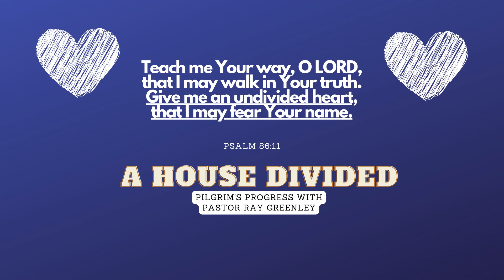A House Divided - 2004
Join us for a powerful encore sermon from the early days of the National Prayer Chapel.